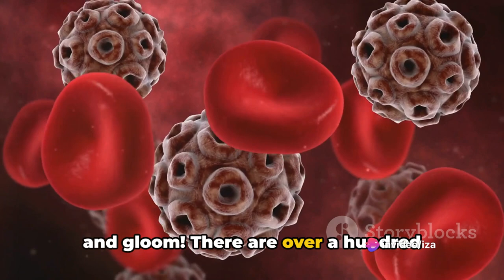From HPV to Cancer: The Startling Connection Revealed #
In this eye-opening video, we delve deep into the crucial topic of the link between HPV and cancer. Join us as we untangle the complex web of this pervasive virus, understand its far-reaching implications, and explore the best prevention methods available. With expert insights, captivating visuals, and real-life stories, this informative video is a must-watch for anyone seeking to empower themselves with knowledge. Together, let's make a difference in the fight against HPV and cancer.